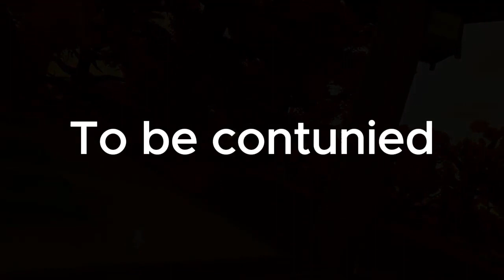`Jamie rose appears in a new world PIOLT EPISODE